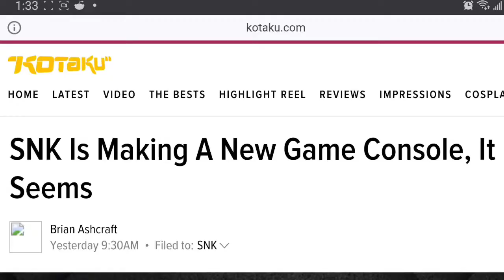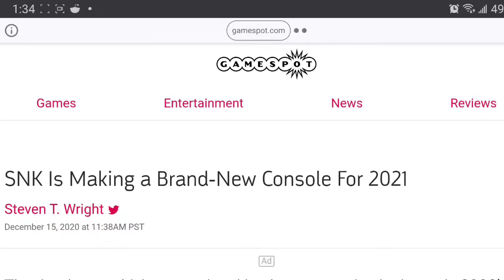New console from SNK